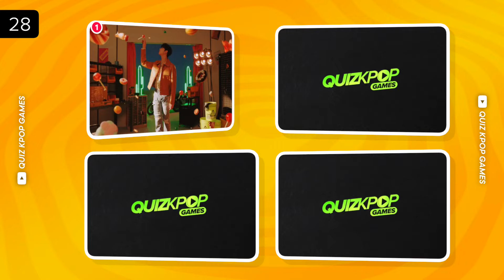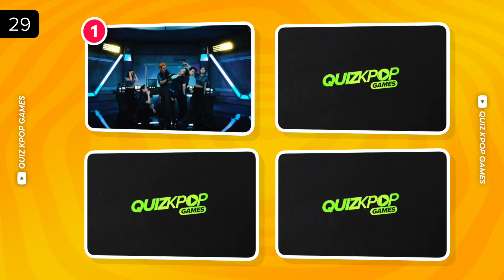GUESS THE KPOP MV BY SCREENSHOTS (BOY GROUPS EDITION) 📸 | QUIZ KPOP GAMES 2022 | KPOP QUIZ TRIVIA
Calling all the Boy Groups Stans!! 👀
Today's challenge is to guess the Kpop Music Video by screenshots - boy groups only! 📸👦
Can you guess at least 10 questions?
Do you think you can get a ‘Perfect’ score? 🔥
Leave your answers in the comment section!

GUESS THE KPOP MV BY SCREENSHOTS - BOY GROUP EDITION
GUESS THE SCRAMBLED KPOP GROUP NAME
GUESS THE KPOP SONG BY IT'S ENGLISH LYRICS
GUESS THE KPOP SONG BY ENGLISH PHRASE
GUESS THE KPOP GROUP BY ALBUM COVER
GUESS THE MISSING KPOP GROUP MEMBER
FIND THE HIDDEN KPOP GROUP MEMBER
GUESS THE KPOP MV FROM THE GIF
GUESS THE BIRTHPLACE OF THE KPOP IDOL
GUESS THE NATIONALITY OF THE KPOP IDOL
GUESS THE EYES OF THE KPOP IDOL
GUESS THE KPOP IDOL BY WEBTOON FILTER
GUESS THE COUNTRY KPOP EDITION
GUESS THE KPOP AGENCY
GUESS THE KPOP IDOL PUZZLE
CAN YOU GUESS THESE KPOP IDOLS
GUESS THE MV BY SCREENSHOTS

BTS TRIVIA
TWICE TRIVIA
KPOP QUESTIONS
KPOP EDITION
KPOP QUIZ
KPOP GAME
BLACKPINK TRIVIA